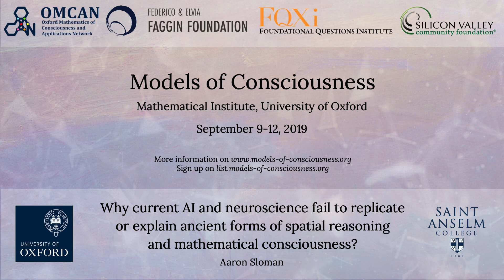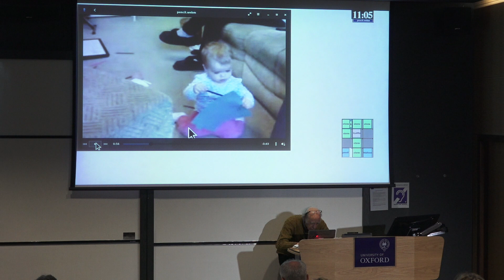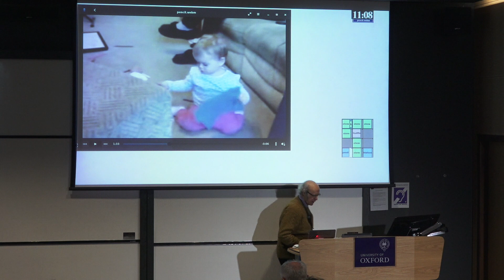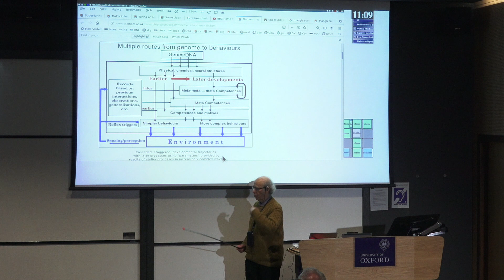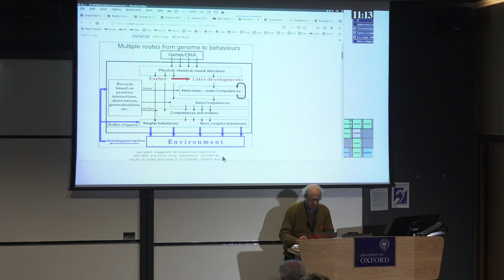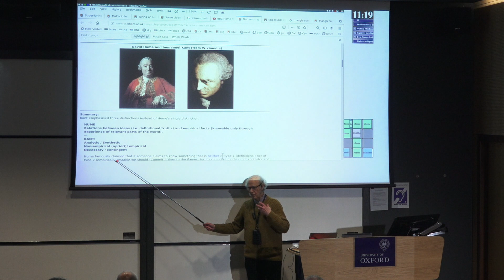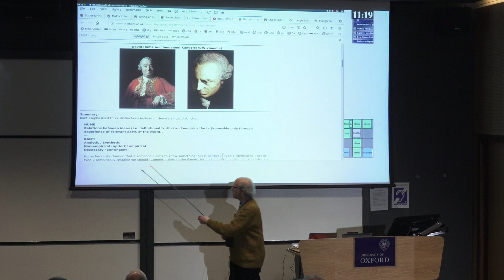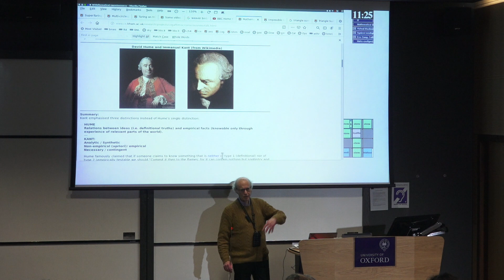Aaron Sloman - Why current AI and neuroscience fail to explain ancient forms of spatial reasoning?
Why current AI and neuroscience fail to replicate or explain ancient forms of spatial reasoning and mathematical consciousness?

Aaron Sloman
School of Computer Science, University of Birmingham, UK

Most recent discussions of consciousness focus on a tiny subset of loosely characterized examples of human consciousness, ignoring evolutionary origins and transitions, the diversity of human and non-human phenomena, the variety of functions of consciousness, including consciousness of: possibilities for change, constraints on those possibilities, and implications of the possibilities and constraints -- together enabling extraordinary spatial competences in many species (e.g. portia spiders, squirrels, crows, apes) and, in humans, mathematical consciousness of spatial possibilities/impossibilities/necessities, discussed by Immanuel Kant (1781). (James Gibson missed important details.)

These are products of evolution's repeated discovery and use, in evolved construction-kits, of increasingly complex types of mathematical structure with constrained possibilities, used to specify new species with increasingly complex needs and behaviours, using lower-level impossibilities (constraints) to support higher level possibilities and necessities, employing new biological mechanisms that require more sophisticated information-based control. Such transitions produce new layers of control requirements: including acquisition and use of nutrients and other resources, reproductive processes, physical and informational development in individual organisms, and recognition and use of possibilities for action and their consequences by individuals, using layered mixtures of possibilities and constraints in the environment, over varying spatial and temporal scales (e.g. sand-castles to cranes and cathedrals).

I'll try to show how all this relates to aspects of mathematical consciousness noticed by Kant, essential for creative science and engineering as well as everyday actions, and also involved in spatial cognition used in ancient mathematical discoveries. In contrast, mechanisms using statistical evidence to derive probabilities cannot explain these achievements, and modern logic (unavailable to ancient mathematicians, and non-human species) lacks powerful heuristic features of spatial mathematical reasoning. New models of computation may be required, e.g. sub-neural chemistry-based computation with its mixture of discreteness and continuity (see recent work by Seth Grant).